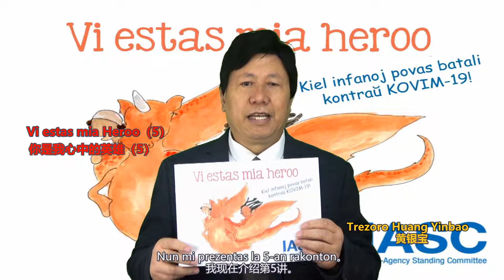Vi estas mia heroo (5)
Vi estas mia heroo, publikigita de la Konsulta Teamo de Inter-Agenteja Komitato pri Mensa Sano kaj Psikologia Subteno-Konsila Grupo en Kriza Situacio  ligita al UN, en 2020, elĉinigita de Trezoro Huang Yinbao, revziita de reviziita de s-ro Andrej Peĉënkin(Rusio).